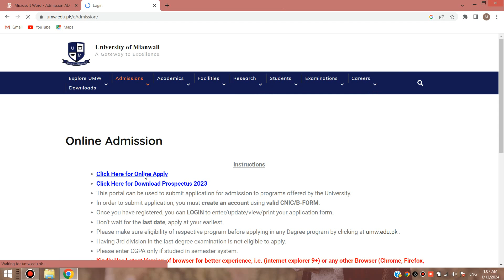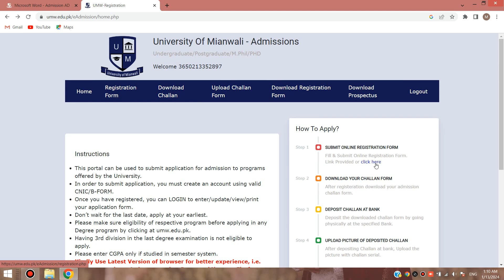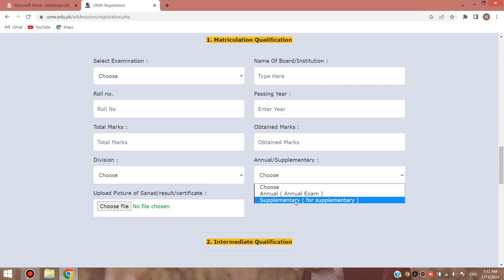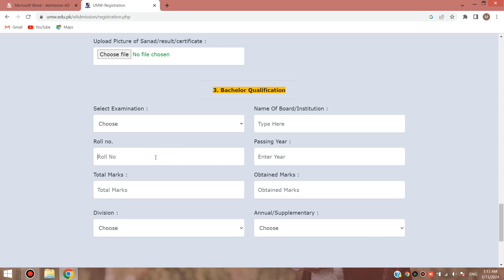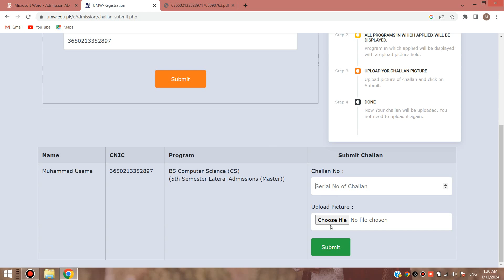University Of Mianwali Spring Admission 2024 | University Of Mianwali Admission 2023